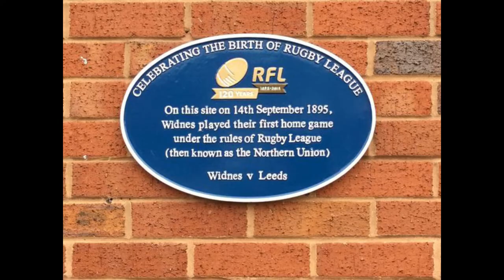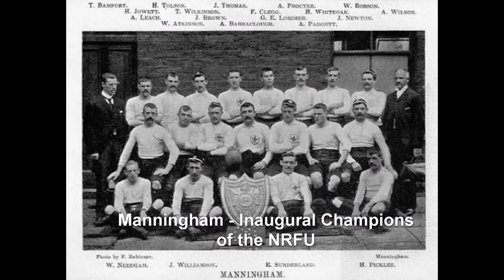How Rugby League Was Founded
Rugby league was founded in 1895. But how did we get there and is there only one reason?